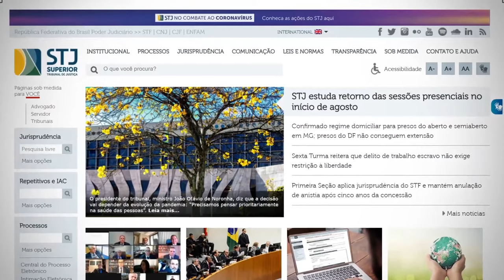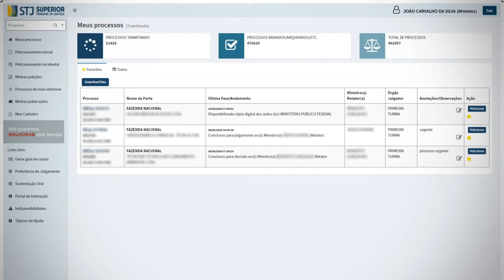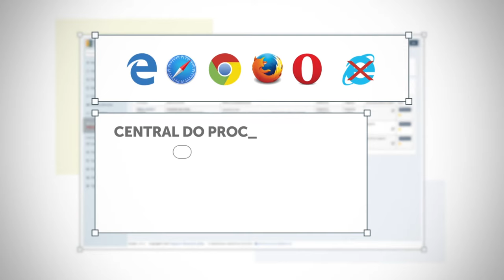CPE- Advogado: Cadastramento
No portal do Superior Tribunal de Justiça, através da Central do Processo Eletrônico, é possível que os advogados peticionem no STJ e façam o acompanhamento. Tudo pela internet. Se você é advogado e ainda não tem cadastro no sistema da CPE, este vídeo vai te mostrar como ter acesso à ferramenta on-line.